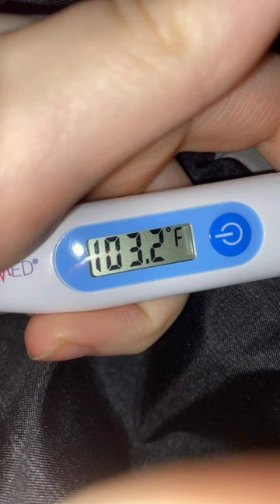accident dp ideas 2023🥺🤣😱hand bandage🤕dp for girls/boys🙃hand bandage dpz for insta||dp photo#dps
This channel is all about fashion,dress designs, footwear, jewellery designs, Fashion Collection, dp's, profile pictures, and many more.

I collected all these beautiful pictures to give you some ideas for profile pictures.